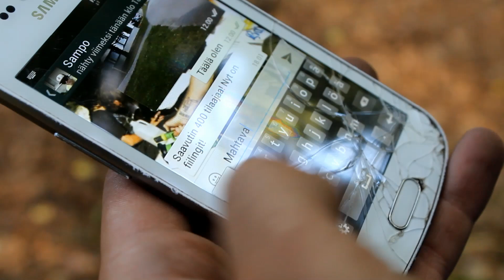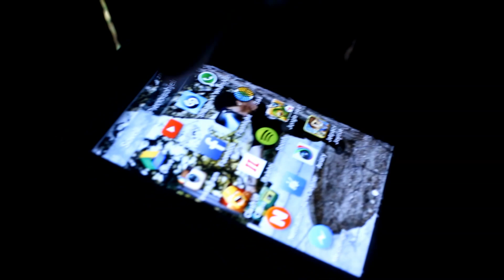400 subs special